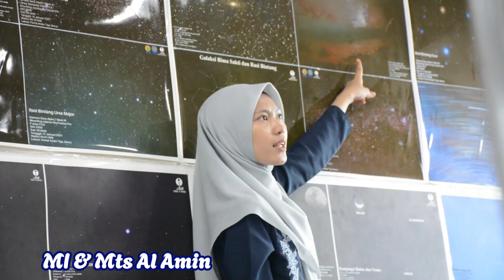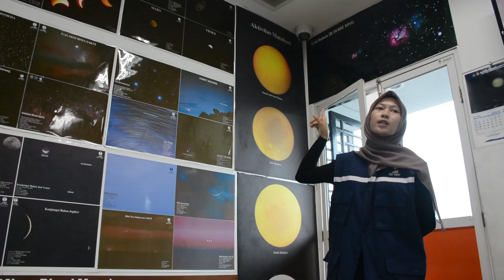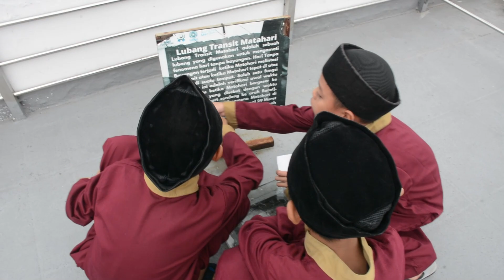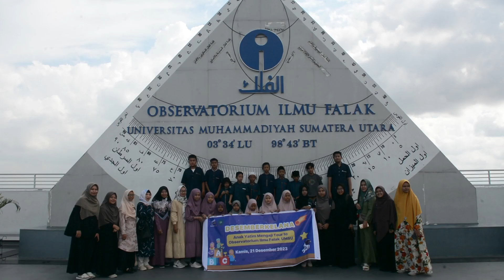Kunjungan 19-21 Des 2023 ke OIF UMSU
OIF UMSU terus-terusan kedatangan kunjungan-kunjungan baik tingkat Sekolah, Mahasiswa dan Umum ataupun Istimewa. Namun pada minggu ini, OIF UMSU kehadiran kunjungan:
1. Slasa pagi 19 Des 2023, MI & Mts Al Amin (00:02)
2. Selasa siang 19 Des 2023, UPT SMP N 1 Sei Suka (01:14)
3. Rabu pagi 20 Des 2023, MI & MTs Al Amin (02:32)
4. Rabu siang 20 Des 2023, RA Al Jihad (04:03)
5. Kamis pagi 21 Des 2023, RA Al Hikmah (05:03)
6. Kamis siang 21 Des 2023, Anak Yatim Binaan Masjid Muhammadiyah Tanjung Rejo (06:03)